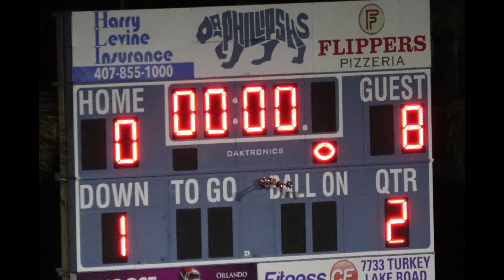Windermere HS JV 8 vs 0 Dr Phillips HS JV